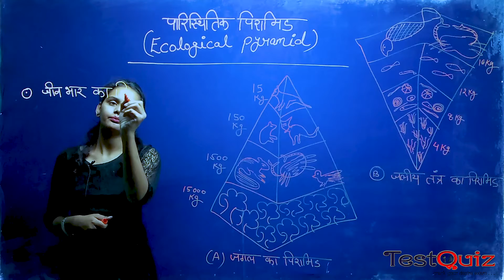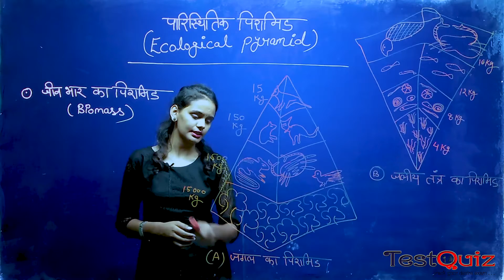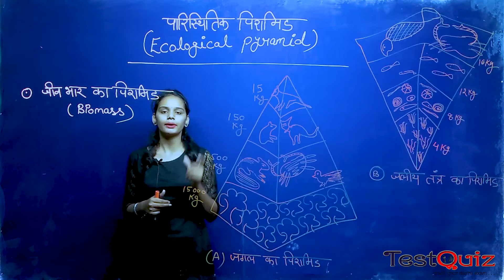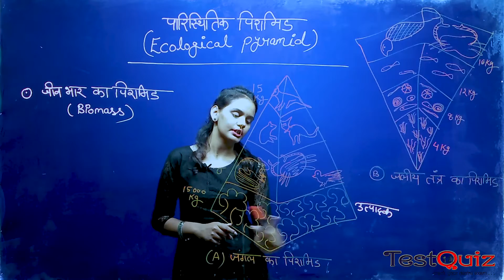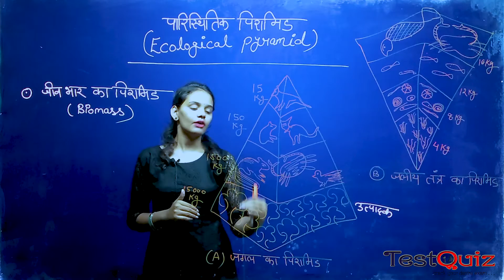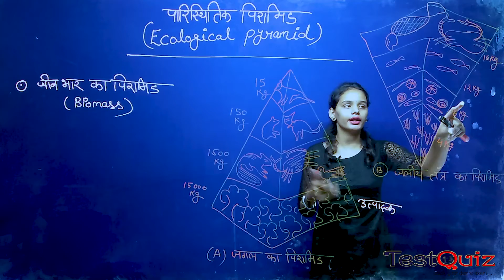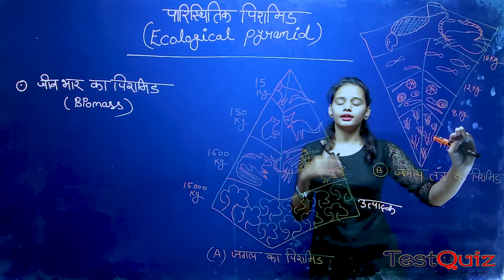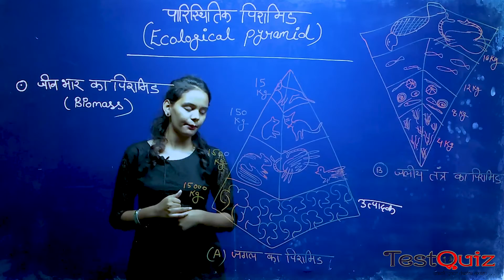Chap 05 Lec 03 Our Environment ( हमारा पर्यावरण )